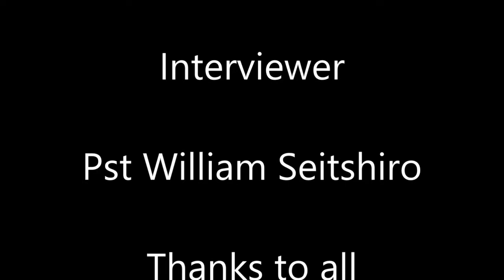INSPIRED TV INTERVIEW WITH KGETHANG M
Interviewing a musician, writer, keyboardist, event coordinator and etc. From thokoza